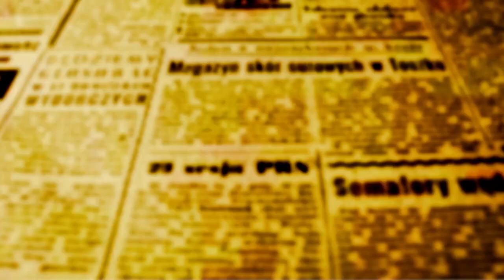FUTEBOL: "Concentração para não perder gols", diz Castilho sobre decisão contra o Athletico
O Maringá perdeu por 2 a 0 no jogo de ida no Willie Davids e amanhã, 26, precisa vencer na Arena da Baixada por diferença de dois gols para levar decisão da vaga na final para os pênaltis.

O técnico Jorge Castilho disse em entrevisa a Rodrigo Araújo 'que acredita na virada" e que os desfalques de João Denoni, Leandrinho, Bruno Lopes e Martinelli podem ser supridos com outros atletas do elenco.

O treinador disse ainda que usou a semana para trabalhar a consciência dos jogadores que perderam muitas oportunidades de gol na partida de ida e que pediu concentração na hora de definir as jogadas, e que isso pode fazer a diferença em Curitiba.  Athletico e Maringá se enfrentam as 16 horas deste domingo na Baixada

Veja a entrevista: